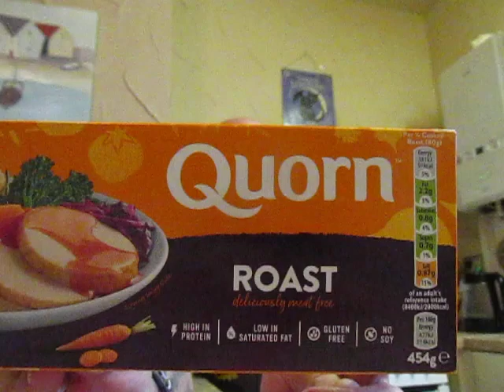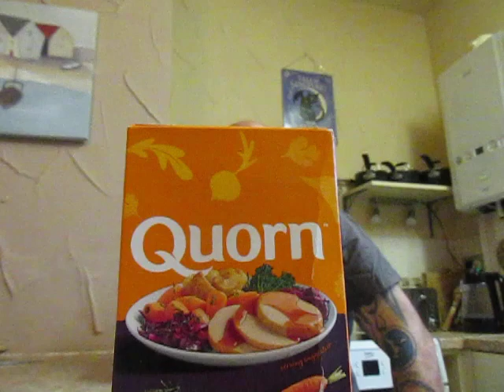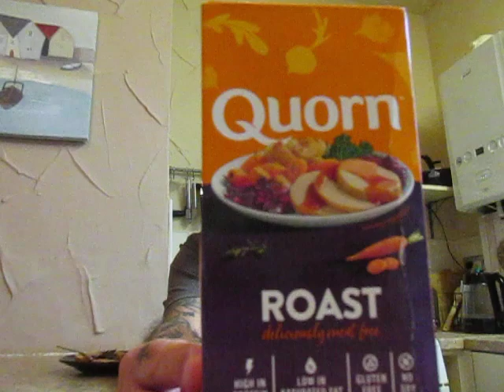Vegetarian - Quorn Roast - Food Review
Vegetarian Quorn Roast from Iceland £4.00 and will feed 5 people
So what was it like ? I have to say that this Vegetarian product is excellent and has the texture of chicken / pork in my opinion and has a slight flavour of Sage and onion stuffing and is very pleasant on the palate - it also leaves a pleasant aftertaste in the mouth which is always a bonus ! it is surprisingly good ! again the Vegetarian option here has far more texture and taste than the vegan products I have tried - I feel that if you fed this to someone unknowingly they would think that they were eating very lean meat ! well done to the Quorn Roast manufacturer in Sweden even though it is created from Funghi and mold ( sounds delicious I know ) but it reall is good ! the Vegetarian Gravy didnt really make any difference to the flavour to be fair but would have been nice with other vegetables and potatoes !!
8.5 out of 10 all day long from me ! Would I buy it again ? yes I would without a second thought !!